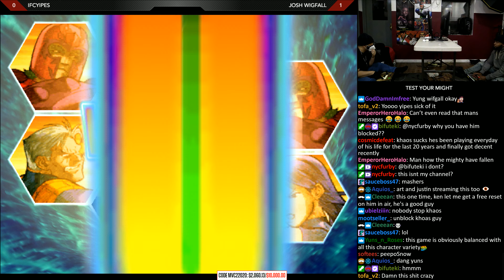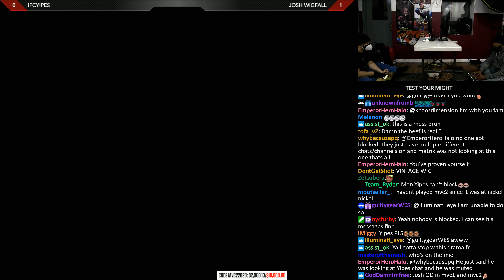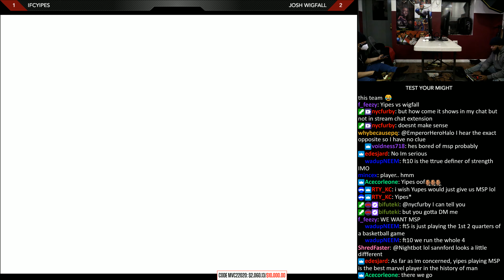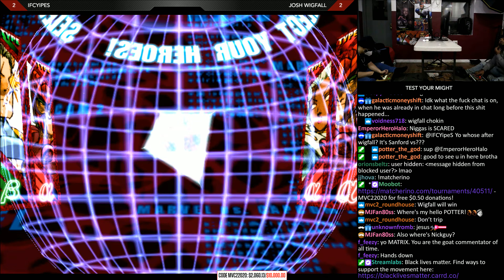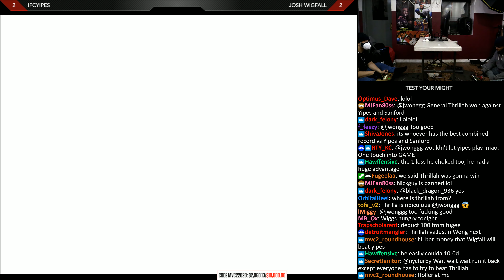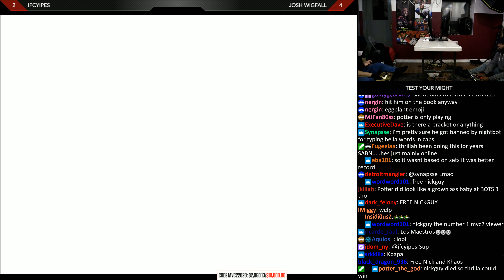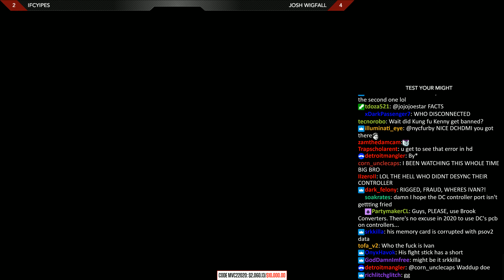MVC2 @ Test Your Might - IFCYipes vs Josh Wigfall [4K/60fps]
Hope you enjoyed MVC2 @ Test Your Might - IFCYipes vs Josh Wigfall [4K/60fps]!